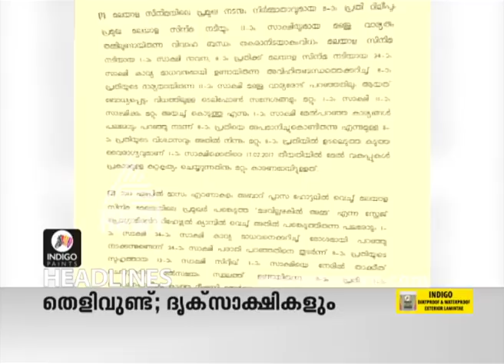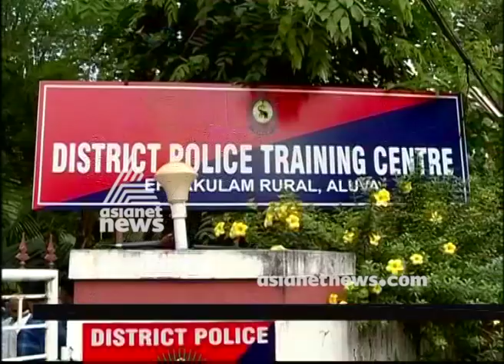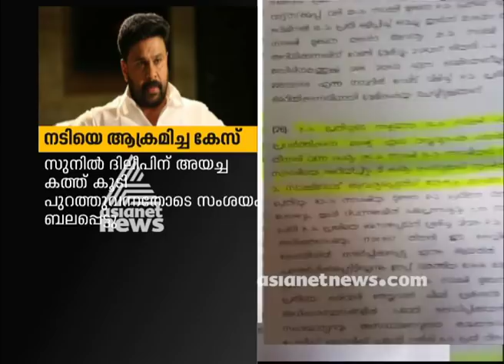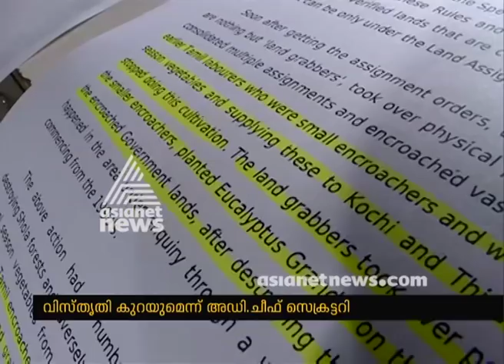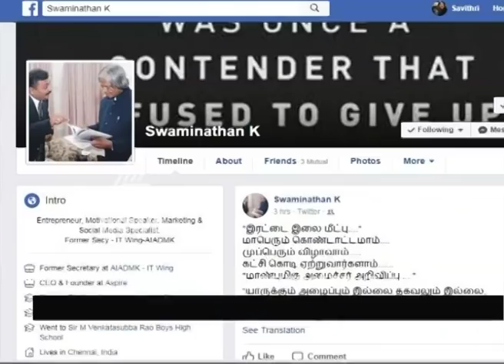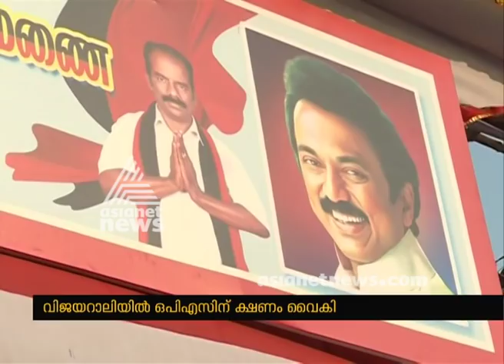News@1PM 25 Nov 2017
Top Stories:
1)
Hadiya to stay in Kerala House, tight security in place
2) Measles-rubella camping
3)RK Nagar by-election
4) Gujarat Election